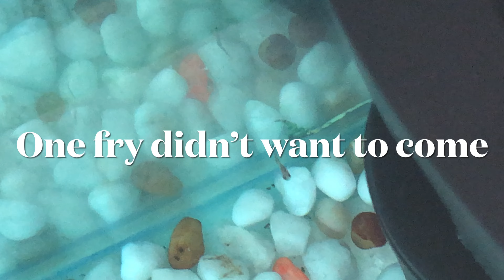The story of a little guppy..the growth of guppy fries till 6 weeks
This is the video of a little guppy fry who was reluctant to be saved😂… I had a wrong idea that I am the savior.. and he proved it wrong… if you’re destined to live or win nobody can prevent you from doing that… I am an instrument in the hand of God and have no power to give or extend the life.. in spite of all the adversities and the constant threat of being eaten up by three fishes, he survived miraculously…